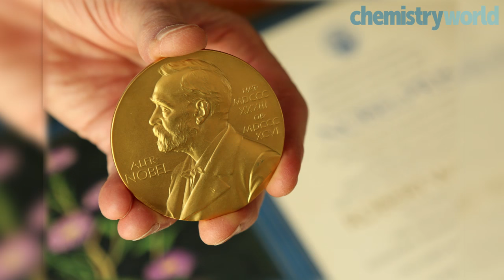Behind the Nobels 6/7 - How winning the Nobel prize affects people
Chemistry World spoke to Bengt Nordén, former chariman of the Nobel selection committee for chemistry. In this video, Bengt explains how the winners of the Nobel prize change as people. 6/7